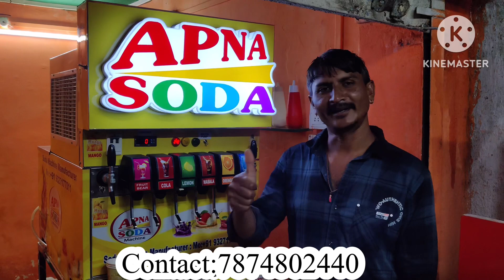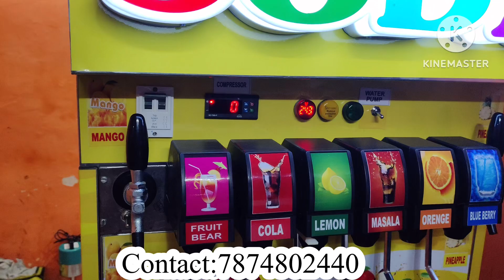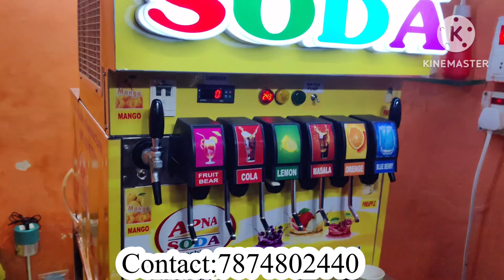6+2 soda fountain machine/Multi flavour soda machine/Soda business idea/Soda pub/Soft drink machine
Automativ Soda bottling plant|Automatic soda filling plant | Apna Soda Machine Valsad